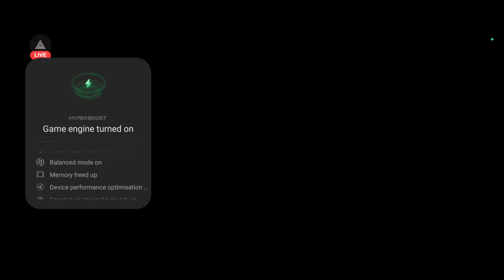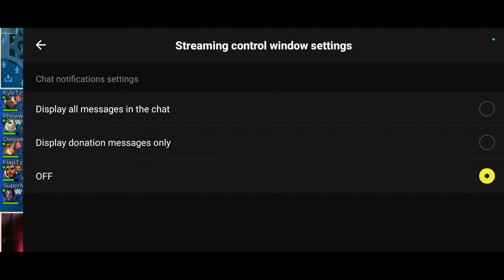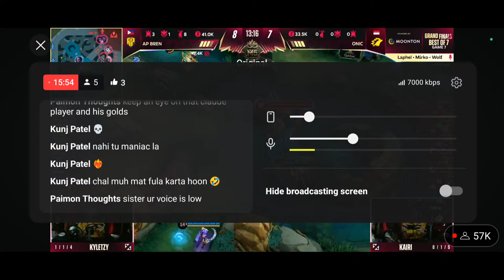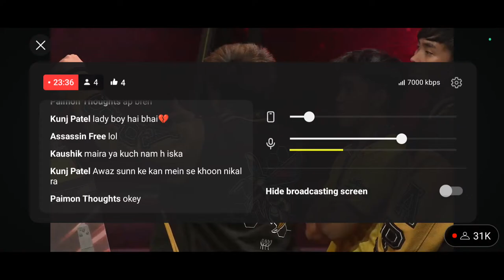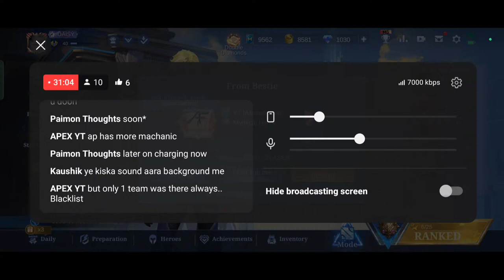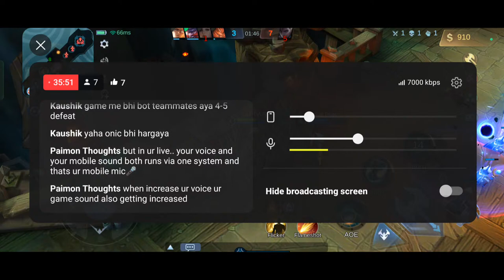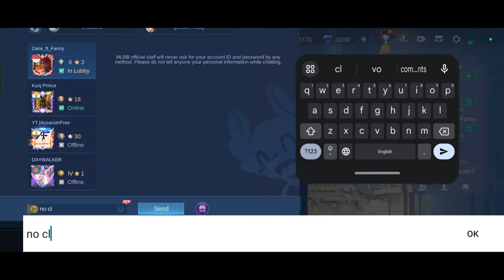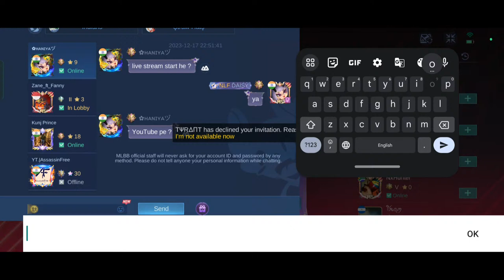AP BREN WINS || MLBB GAMEPLAY LIVE 🔴